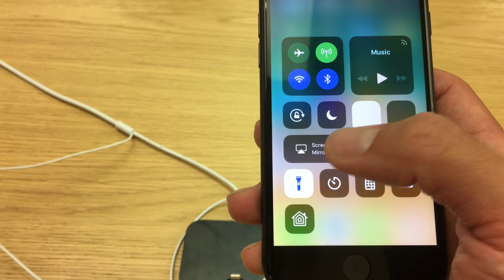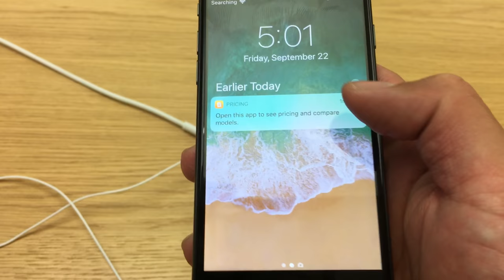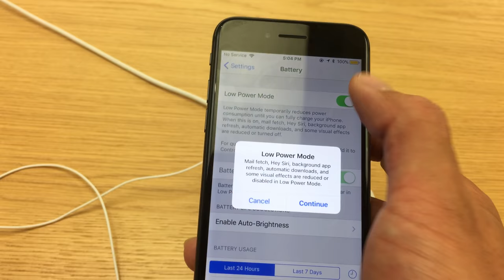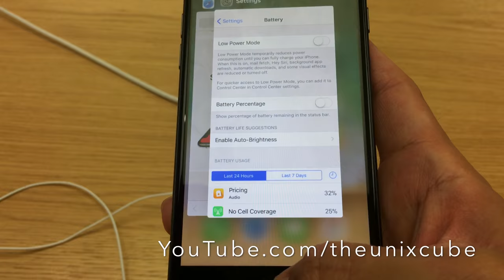Apple iPhone 8 ASMR Demo iOS 11 Detailed Showcase Review Display Model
ASMR iPhone 8 hands on Demo at the Apple Store